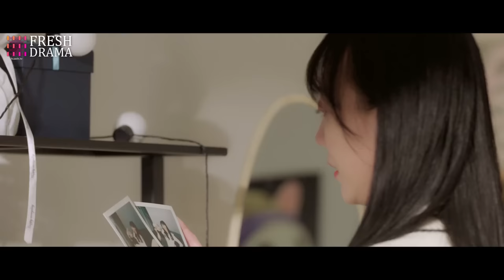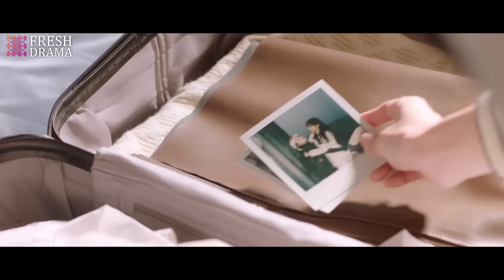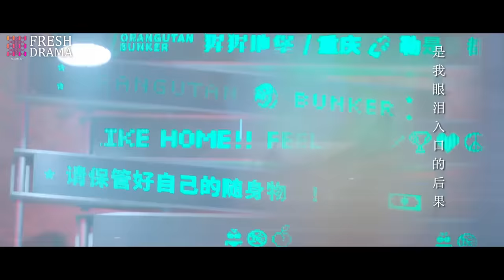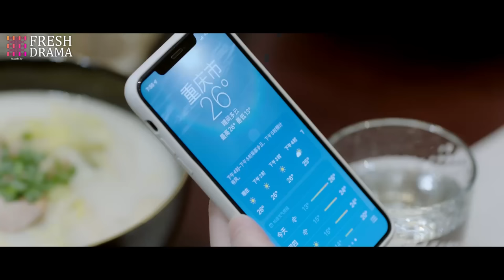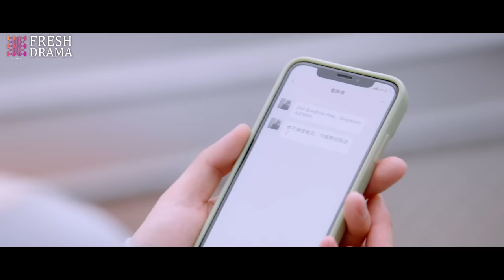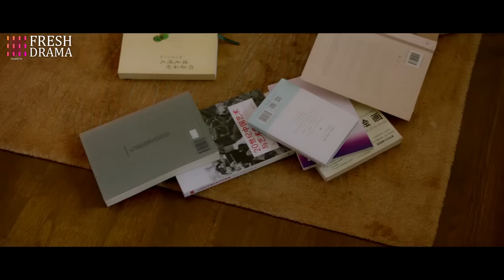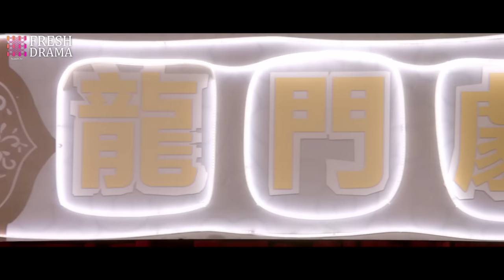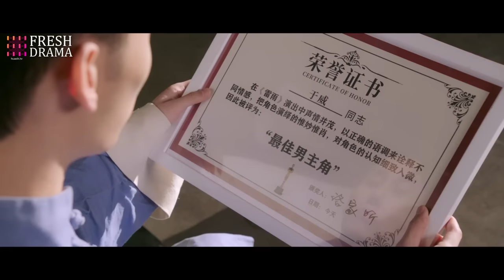【Multi-sub】Summer Wind EP22 | Lawrence Wong, Amanda Liu | Fresh Drama